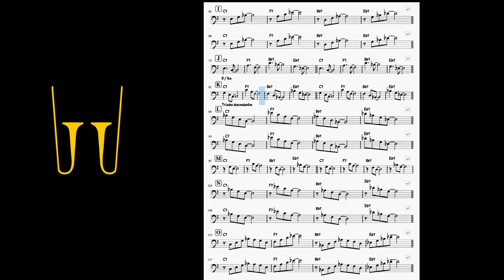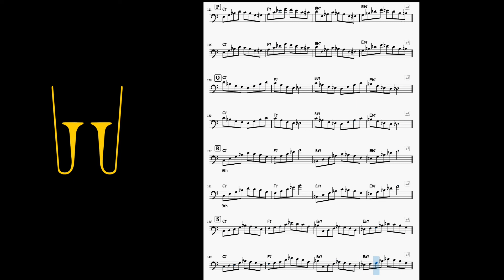Progression C7 F7 Bb7 Eb7 au trombone?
Trombone Patterns Chords
Progression C7 F7 Bb7 Eb7
Jamey Aebersold Jazz Volume 87

Practice / apprendre le trombone progressivement